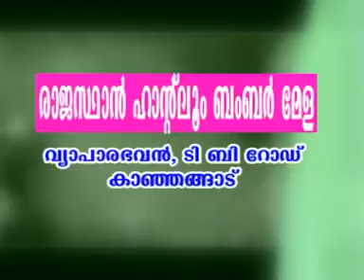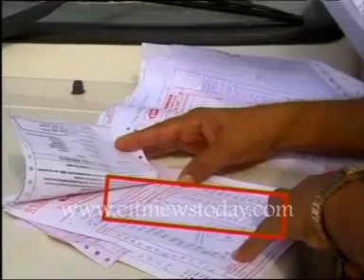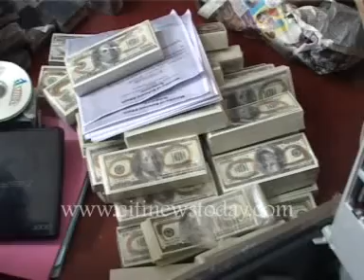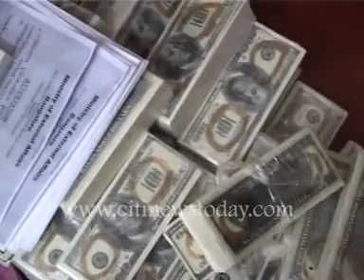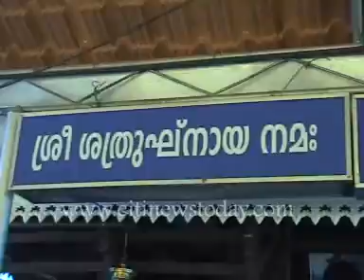citinewstoday 26 07 2013